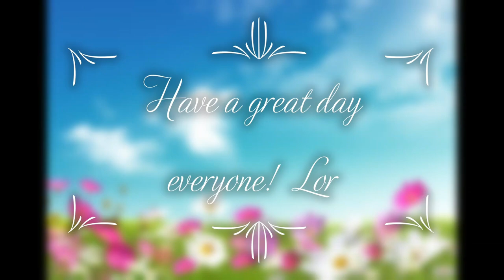How to make DIY Tutorials Beaded Earrings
Quick and easy to make beaded earrings